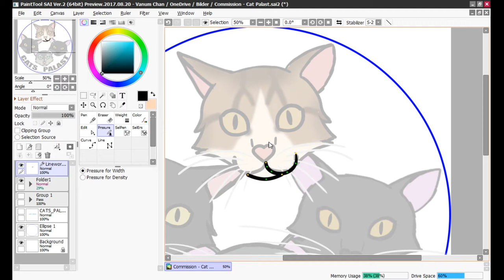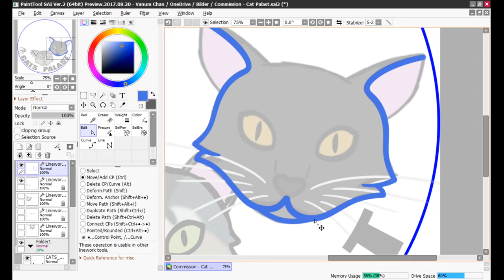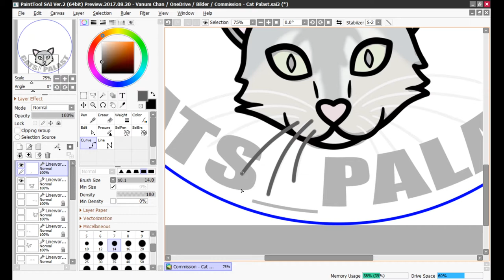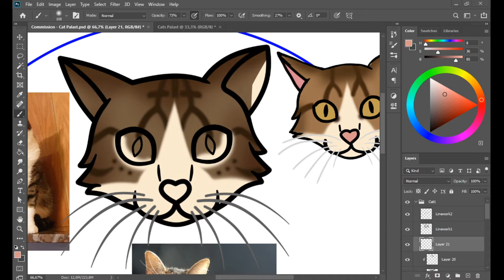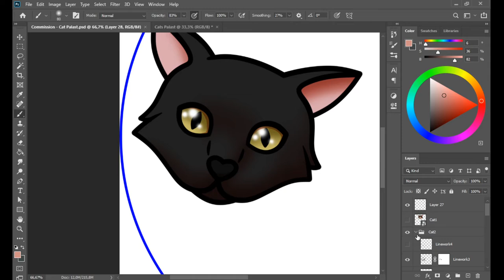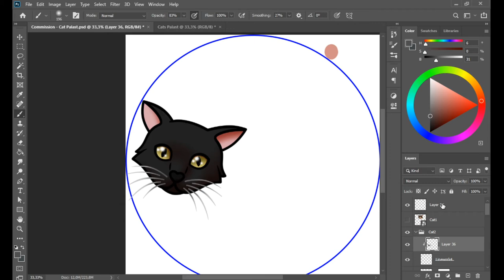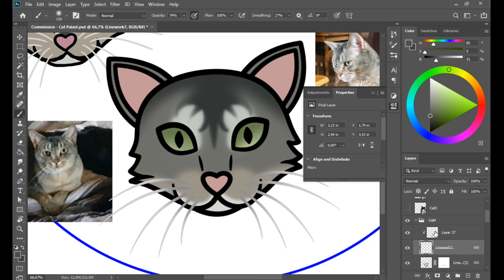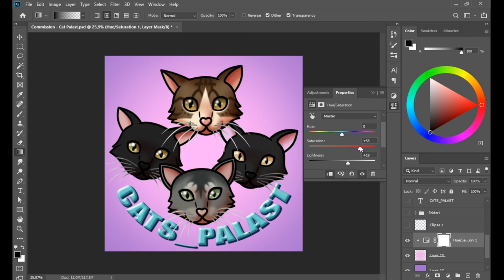Speed Draw - Commission Cats_Palast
Collaboration mit dem Kanal Cats_Palast. Sie hat das Bild in Auftrag gegeben und wir beide haben ein separates Video aus der Aufnahme der Zeichnung geschnitten.

Kapitel
00:00 - Line Art
04:10 - Farben / Shading
10:50 - Hintergrund